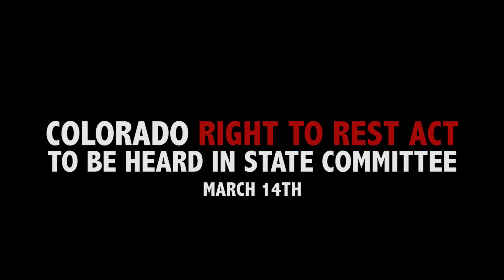Come to the Right to Rest Hearing March 14 2018